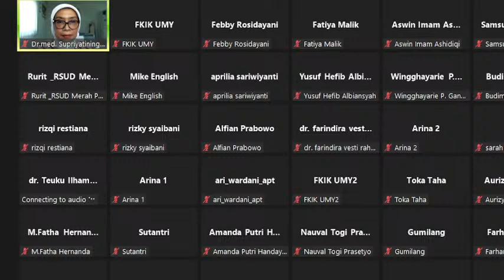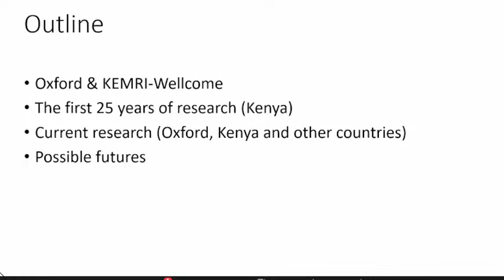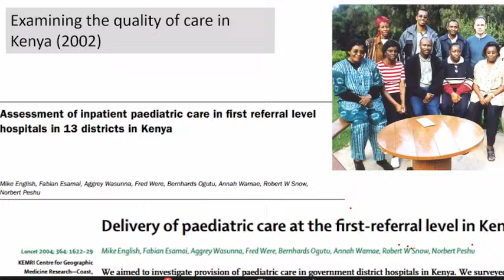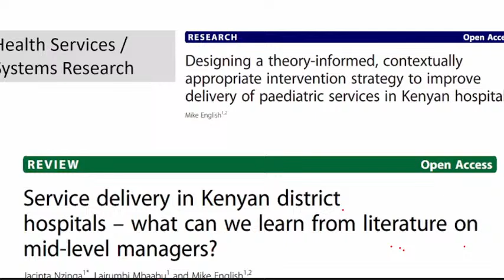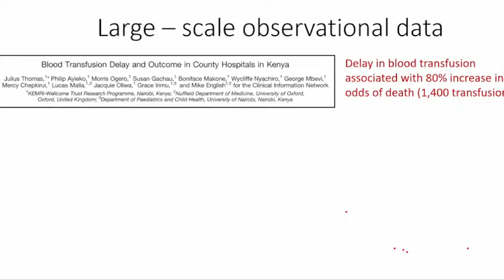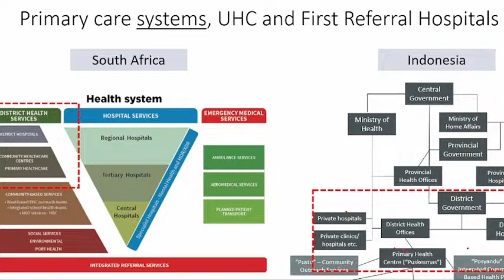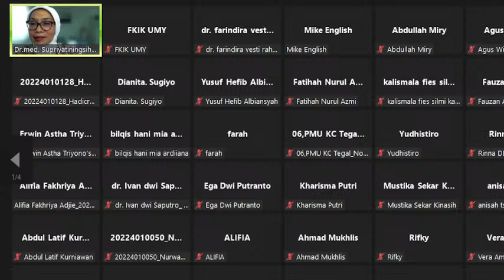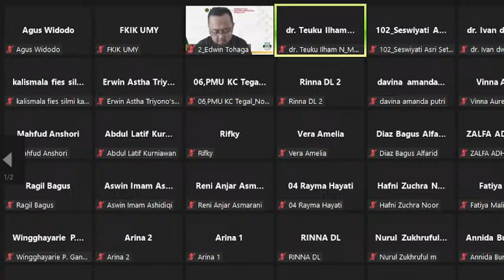Kenyan Hospitali Network and the Developed